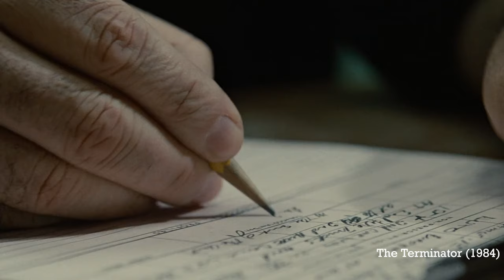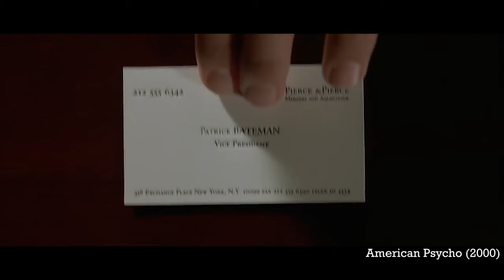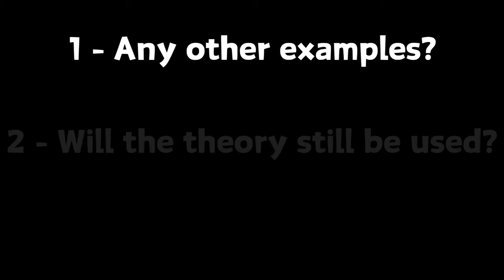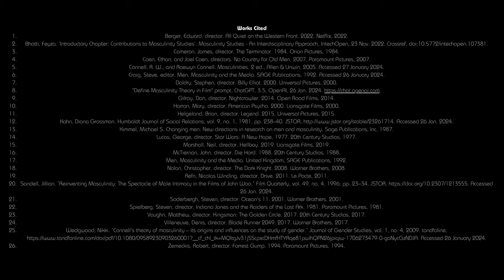Masculinity Theory in Film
Welcome back to another video documentary regarding the digital era. This time, we'll be talking about different masculinities in the world of cinema.
Sources:
Berger, Edward, director. All Quiet on the Western Front. 2022. Netflix, 2022.

Bhatti, Feyza. ‘Introductory Chapter: Contributions to Masculinity Studies’. Masculinity Studies - An Interdisciplinary Approach, IntechOpen, 23 Nov. 2022. Crossref, doi:10.5772/intechopen.107381.

Cameron, James, director. The Terminator. 1984. Orion Pictures, 1984.

Coen, Ethan, and Joel Coen, directors. No Country for Old Men. 2007. Paramount Pictures, 2007.

Connell, R. W., and Raewyn Connell. Masculinities. 2 ed., Allen & Unwin, 2005. Accessed 27 January 2024.

Craig, Steve, editor. Men, Masculinity and the Media. SAGE Publications, 1992. Accessed 26 January 2024.

Daldry, Stephen, director. Billy Elliot. 2000. Universal Pictures, 2000.

"Define Masculinity Theory in Film" prompt. ChatGPT, 3.5, OpenAI, 26 Jan. 2024.

Gilroy, Dan, director. Nightcrawler. 2014. Open Road Films, 2014.

Harron, Mary, director. American Psycho. 2000. Lionsgate Films, 2000.

Helgeland, Brian, director. Legend. 2015. Universal Pictures, 2015.

Kahn, Diana Grossman. Humboldt Journal of Social Relations, vol. 9, no. 1, 1981, pp. 238–40. JSTOR, Accessed 26 Jan. 2024.

Kimmel, Michael S. Changing men: New directions in research on men and masculinity. Sage Publications, Inc, 1987.

Lucas, George, director. Star Wars: A New Hope. 1977. 20th Century Studios, 1977.

Marshall, Neil, director. Hellboy. 2019. Lionsgate Films, 2019.

McTiernan, John, director. Die Hard. 1988. 20th Century Studios, 1988.

Men, Masculinity and the Media. United Kingdom, SAGE Publications, 1992.

Nolan, Christopher, director. The Dark Knight. 2008. Warner Brothers, 2008.

Refn, Nicolas Winding, director. Drive. 2011. Le Pacte, 2011.

Sandell, Jillian. “Reinventing Masculinity: The Spectacle of Male Intimacy in the Films of John Woo.” Film Quarterly, vol. 49, no. 4, 1996, pp. 23–34. JSTOR, Accessed 26 Jan. 2024.

Soderbergh, Steven, director. Ocean's 11. 2001. Warner Brothers, 2001.

Spielberg, Steven, director. Indiana Jones and the Raiders of the Lost Ark. 1981. Paramount Pictures, 1981.

Vaughn, Matthew, director. Kingsman: The Golden Circle. 2017. 20th Century Studios, 2017.

Villeneuve, Denis, director. Blade Runner 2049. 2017. Warner Brothers, 2017.

Wedgwood, Nikki. “Connell's theory of masculinity – its origins and influences on the study of gender.” Journal of Gender Studies, vol. 1, no. 4, 2009. tandfoline, Accessed 26 January 2024.

Zemeckis, Robert, director. Forrest Gump. 1994. Paramount Pictures, 1994.